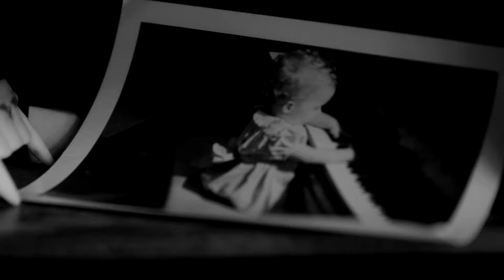STRANGE PARADISE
"Strange Paradise" by Sarah La Puerta

Video by Daniel Hill